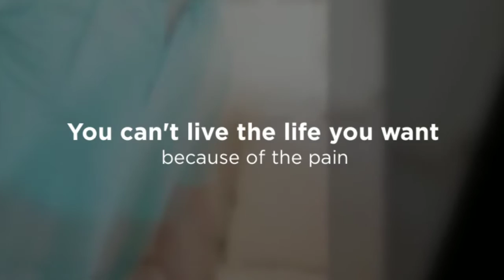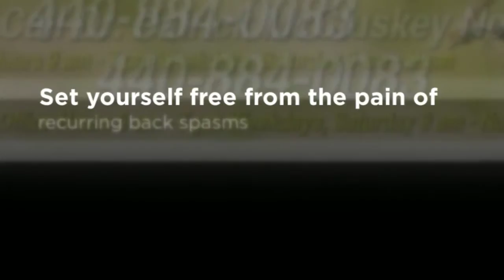North Royalton Back Spasm Chiropractor - Dr. Patrick McClus